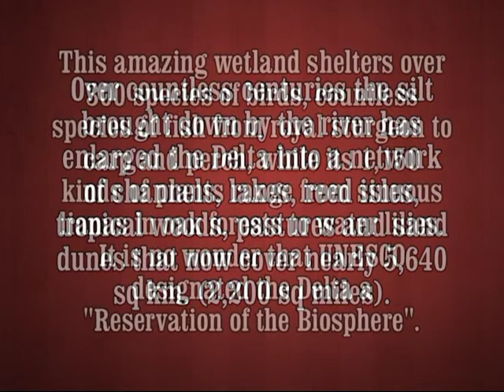Romania - Danube Delta, Part 1 - (A UNESCO Natural World Heritage Site)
A wildlife paradise unique in Europe ... at the end of the great river Danube's 2,860 km ( 1788 miles) journey from the Black Forest mountains in Germany to Romania's Black Sea coast a natural paradise spreads out. Over countless centuries the silt brought down by the river has enlarged the Delta into a network of channels, lakes, reed isles, tropical woods, pastures and sand dunes that now cover nearly 5,640 sq km. (2,200 sq miles). This amazing wetland shelters over 300 species of birds, countless species of fish from royal sturgeon to carp and perch, while its 1,150 kinds of plants range from sinuous lianas in oak forests to water lilies. It is no wonder that UNESCO designated the Delta a "Reservation of the Biosphere".